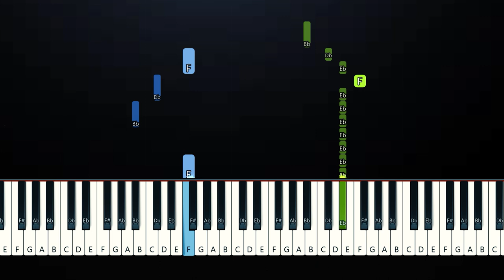Alec Benjamin - I Sent My Therapist To Therapy (Piano Tutorial)